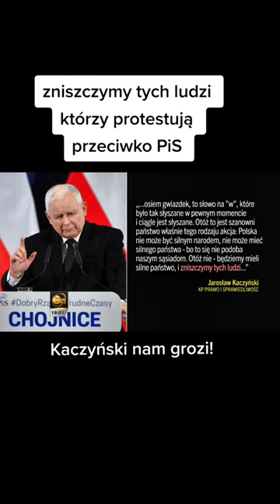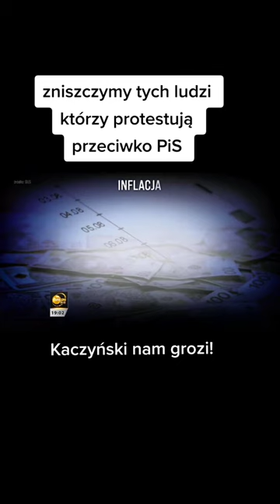Kaczyński grozi protestującym